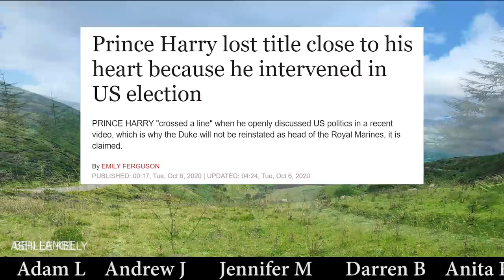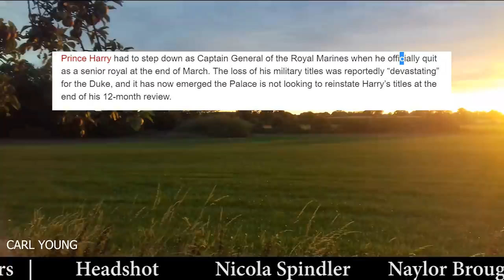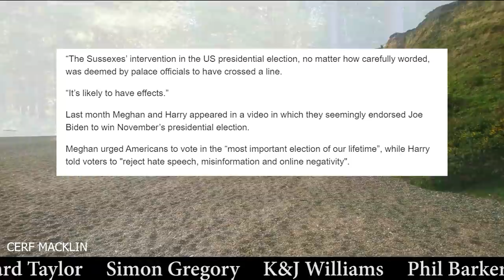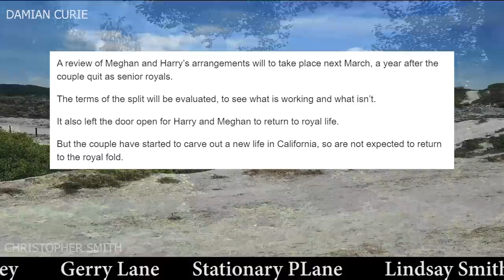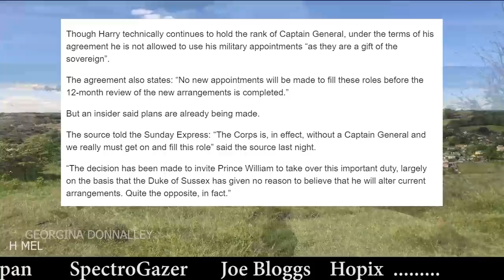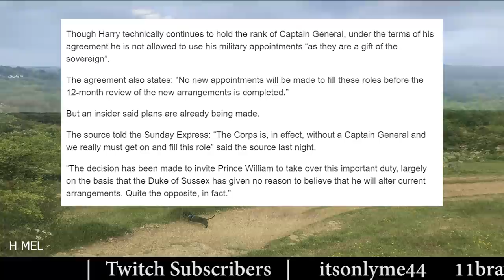The Prince Of Soy's US Election Meddling Ends All Hope Of Keeping His Military Titles 🤣